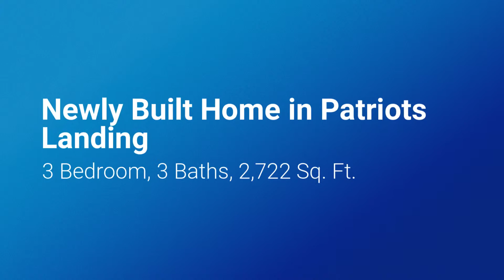7435 Winding Jasmine Rd, Quinton, VA 23141